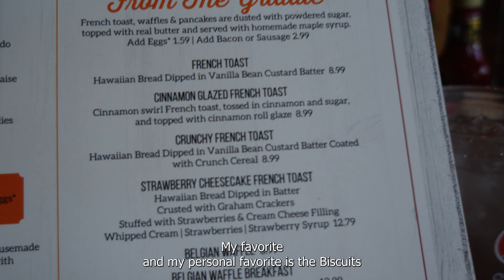HENHOUSE CAFE, Mesa AZ - Breakfast/Lunch Review (A "Mama's Mini" Episode)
Breakfast or Lunch, this is my favorite spot!  Located in a strop mall at Mesa Riverview in Arizona.  This is Close to the Cub's Training center.

805 N. Dobson Road.
(they do have other locations in the Phoenix Metro Area)

Check out their Giant Pancakes!  They also offer a variety of Mimosa choices.

I love the staff and management here!   The food is consistent, great portions and The taste is out of the park!    price  $$ - $$$